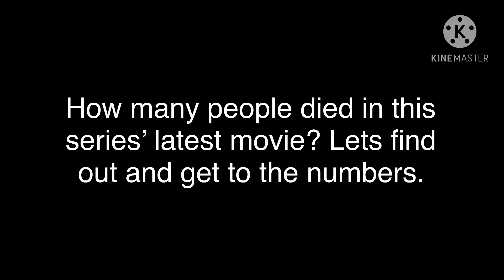Injustice: Armageddon (2020) KILL COUNT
Next Up: Villager Maze Speedrun (2020) (Creator: Me! I’m actually the guy who made that Christmas BFB Collab earlier this year.)